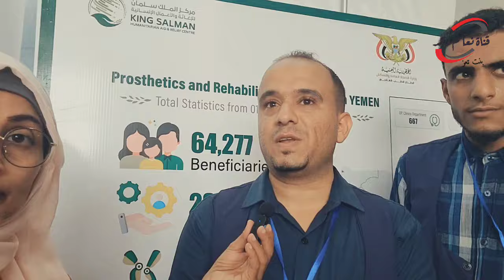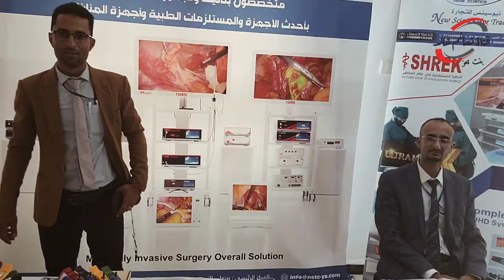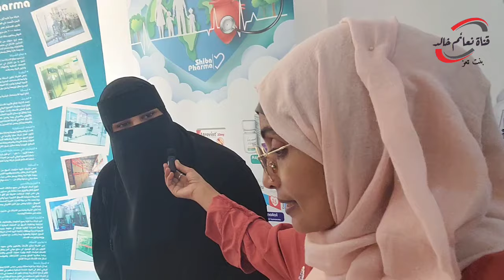المؤتمر العلمي الاول ضم العديد من اركان الادوية في عالم الطب والقلب والكلى